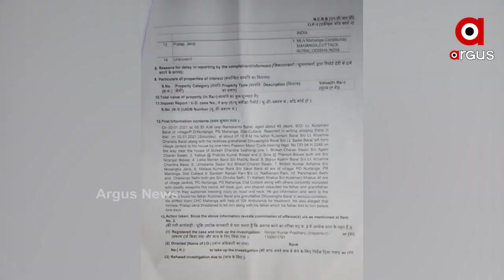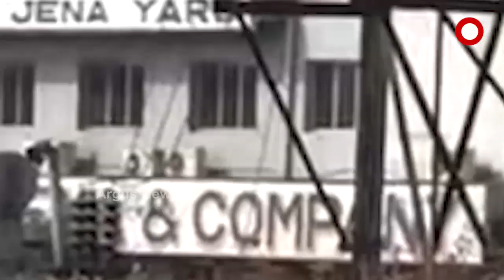ଡିଜି ଅଭୟ ସାଜିଛନ୍ତି ପ୍ରତାପ ଜେନାଙ୍କ ସୁରକ୍ଷାଦାତା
ମାହାଙ୍ଗା ଡବଲମର୍ଡର ଘଟଣାରେ ମନ୍ତ୍ରୀ ପ୍ରତାପ ଜେନାଙ୍କୁ ମନ୍ତ୍ରୀମଣ୍ଡଳରୁ ବହିଷ୍କାର କରିବା ସହ ତଦନ୍ତ ପରିସରଭୁକ୍ତ କରିବା ପାଇଁ ଦାବୀ କରିଛି ମାହାଙ୍ଗା ବିଜେପି । ଆଉ ଏନେଇ ଦଳ ପକ୍ଷରୁ ବାହାରିଛି ସଦଭାବନା ପଦଯାତ୍ରା.